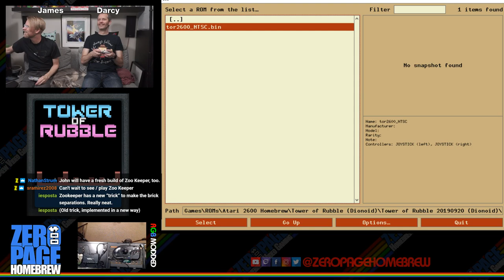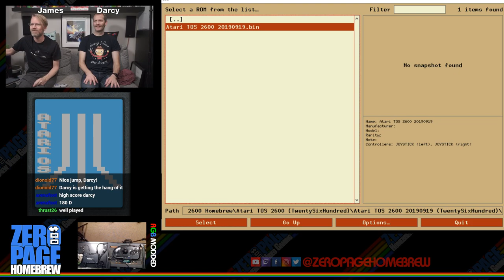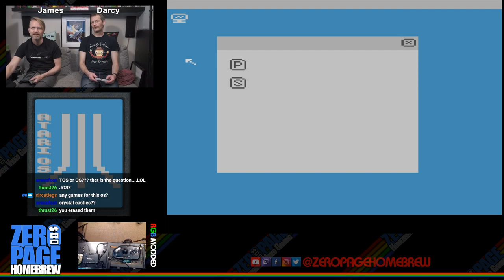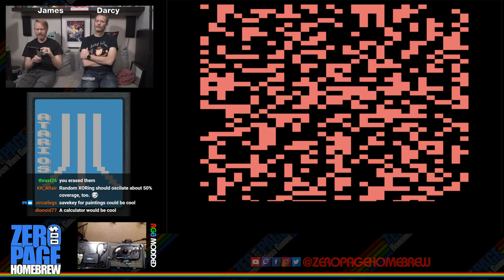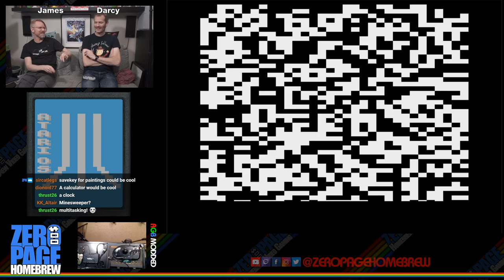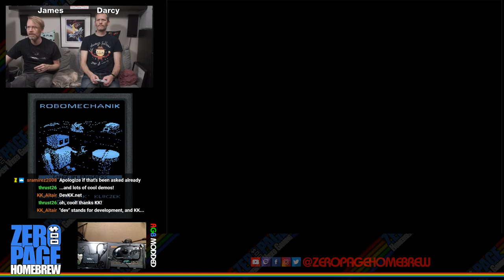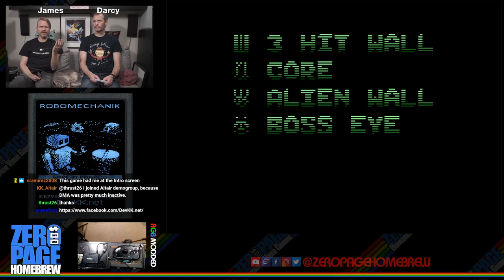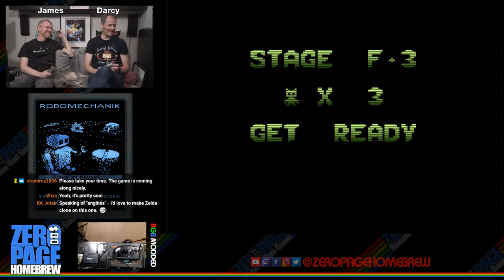Tower of Rubble (WIP Excl.), Atari TOS 2600 (WIP), RoboMechanik (WIP Excl.): Atari 2600 Homebrew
Games:
- Tower of Rubble (2019 WIP Exclusive Update) by Dion Olsthoorn aka Dionoid
- Atari OS (2019 WIP) by TwentySixHundred
- Robomechanik (2019 WIP Exclusive Update) by Krzysztof Kluczek aka KK/Altair

60FPS on an RGB Modded Atari 2600 through Framemeister!